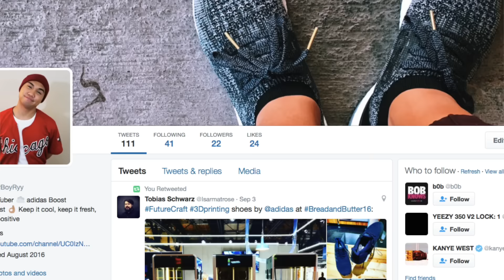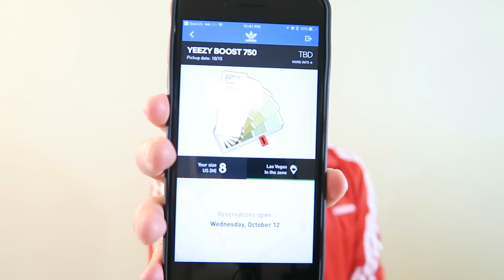BOOST WATCH! | NEW YEEZY 750, ULTRA BOOST TRIPLE BLACK, & NEW 3M ULTRA BOOSTS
Waddap Fam! Got another episode of Boost Watch 👀 for you guys! Apologies for last week, I got sick last week. Enjoy this week's episode!

SEE YOU GUYS AT UNIVERSAL STUDIOS HOLLYWOOD HORROR NIGHTS!

NEXT WEEK'S RELEASE:

Wednesday, October 13th via adidas Confirm app
Saturday, October 15th release date
-YEEZY 750 "BROWN"